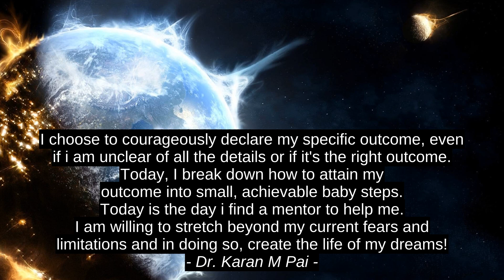Dr. Karan M Pai 3 Prve stopnje Ponudbe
Dr. Jacinta Mpalyenkana, Marie Curie, Dr. Karan M Pai, Dr_Karan_M_Pai, najboljsi, top, premije, grozen, uspeh, plaketo, najboljse, motivacija, prime, spodbudo, ki vodi navdih, citati